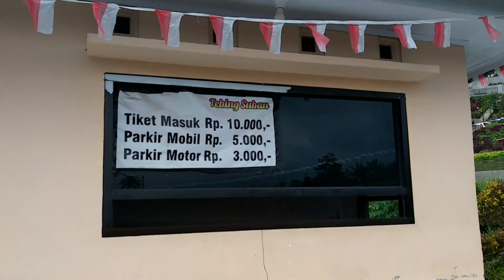SPOT NONGKRONG SORE DI KOTA CURUP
Spot wisata yang asyik untuk nongkrong sore di Curup

Tebing Suban
Talang Ulu, jalan lintas Curup - Lubuk Linggau, Curup - Kabupaten Rejang Lebong

MUSIK
- Friday Fugue - Trevor Garrod - Cinematic - Happy
- Tupelo Train - Chris Haugen - Country & Folk - Calm